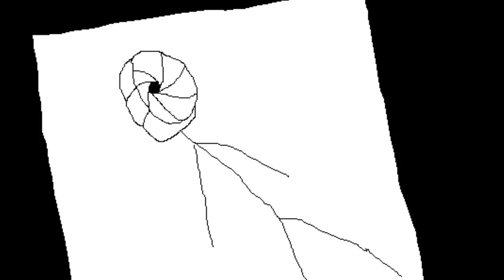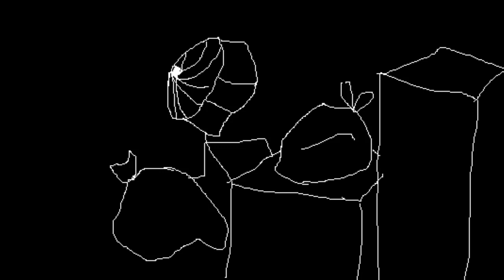LA MALEDIZIONE DI ALFREDO DUB ITA Alfred House EP.2 (ITA)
Ciao a tutti cosciette di pollo come vi va la vatalidad?
Cosa succederà ai nostri eroi in questo fantasmagorico episodio? rimanete qui per scoprirlo😂